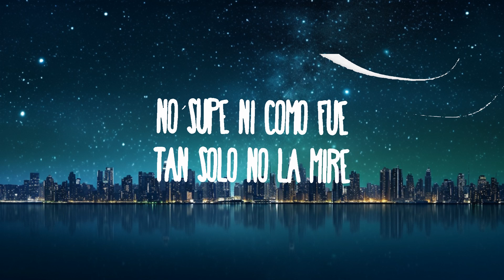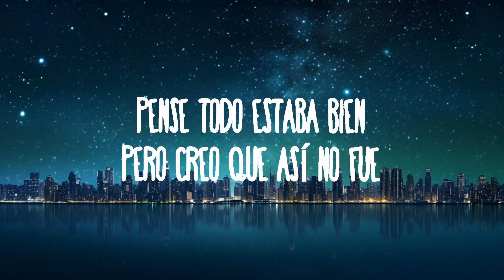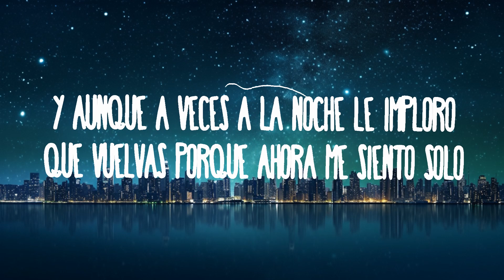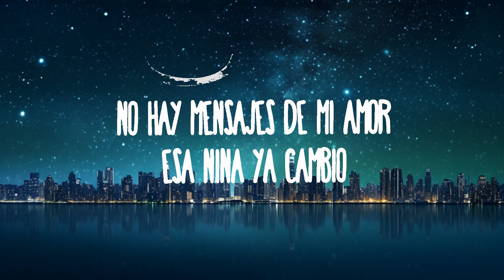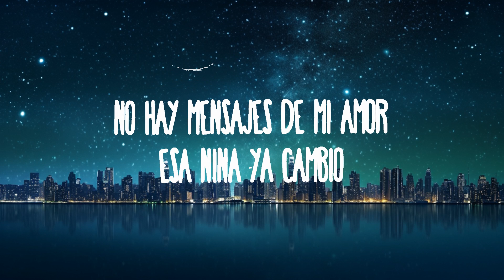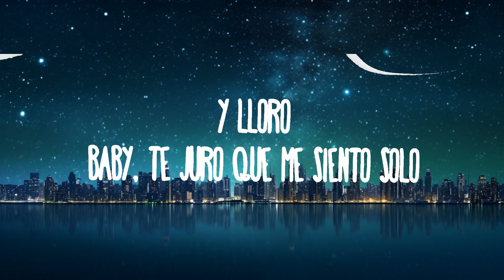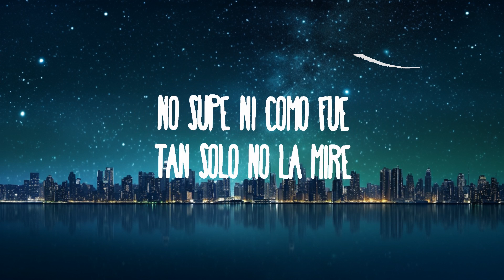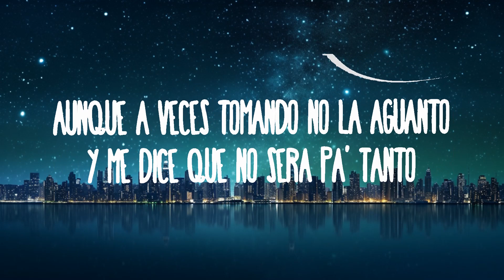Junior H - Y LLORO | 20 Min Trending Song Lyrics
Junior H - Y LLORO
» Descargar:

» Apoyo Junior H:

(Letra):
[Verso 1]
No hay mensajes de mi amor
Esa niña ya cambió
No supe ni cómo fue
Tan solo no la miré
Y poco a poco, bebé, tú te me alejabas más
Ya no quise ni entender el por qué ahora ya no estás

[Coro]
Y lloro
Baby, te juro que me siento solo
Y aunque a veces a la noche le imploro
Que vuelvas porque ahora me siento solo
Aunque a veces tomando no la aguanto
Y me dice que no será pa' tanto
Y yo intentando contener mi llanto
Haciendo como que no duele tanto

[Interludio]
Puro Junior H
Cómo no

[Verso 2]
Te fuiste sin dar razón
Me dio un beso y se marchó
Pensé todo estaba bien
Pero creo que así no fue
Si de mí todo entregué
Y siempre me han pagado mal
El cora que te regalé lo dejaste en mi casa

[Coro]
Y lloro

[Outro Instrumental]